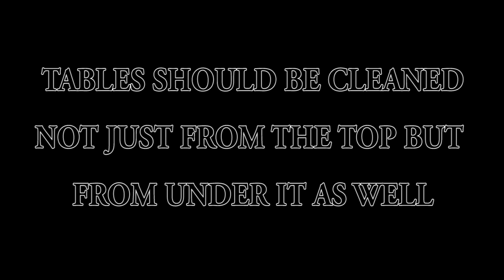PROPER WAY OF CLEANING TABLE |Short Film 2016 | Yes Foundation